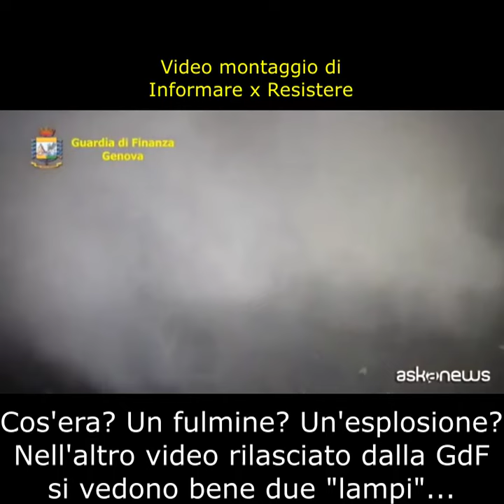Esplosione? Nel nuovo video del crollo si vede qualcosa di strano